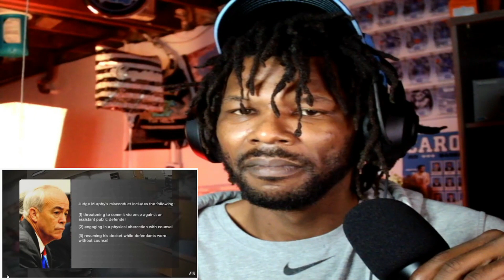Reacting to Court Cam: Most DRAMATIC Moments Of All Time | A&E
I React to the most dramatic moments of all time in this Court Cam compilation. From frightening outbursts to furious judges, “Court Cam” gives viewers an in-depth examination of some of the most stunning and emotional courtroom moments caught on camera.